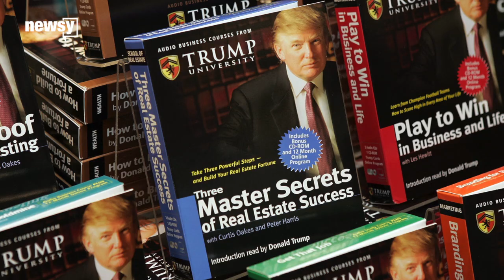Judge Will Not Release Videotaped Testimony In Trump University Case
A federal judge has decided not to release videotaped testimony by Donald Trump in a California lawsuit against the now-defunct Trump University.

U.S. District Judge Gonzalo Curiel said in his ruling Tuesday he wants to avoid any potential harm that media scrutiny of the footage could do to the case, which alleges that former Trump University students were defrauded by false advertising.

CNN quotes the ruling as saying, "There is every reason to believe that release of the deposition videos would contribute to an on-going 'media frenzy' that would increase the difficulty of seating an impartial jury."

Several media outlets had requested the court unseal the two videotaped depositions, which took place in December and January.

Now, almost all the transcripts of the testimony have been made public. But Trump's lawyers fought the release of the footage itself.

They argued it could be used in attack ads against the Republican presidential candidate, and it would generate so much publicity that it might bias any potential jurors in the case.

The decision comes just weeks after Trump criticized Judge Curiel during a rally in San Diego.

"I have a judge that is a hater of Donald Trump. A hater. He's a hater. His name is Gonzalo Curiel," Trump said.

Judge Curiel also denied a request by Trump's attorneys to have the lawsuit thrown out. The suit is one of two Trump University cases Curiel is presiding over. The second is expected to go to trial in November, not too long after the presidential election.

This video includes clips from Donald J. Trump for President Inc., Fox News and CNN, and images from Getty Images.